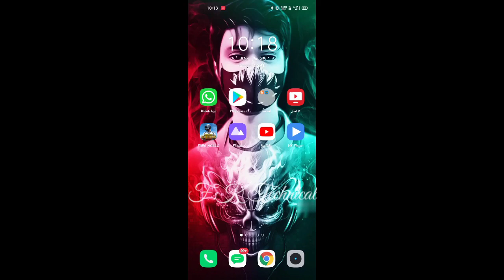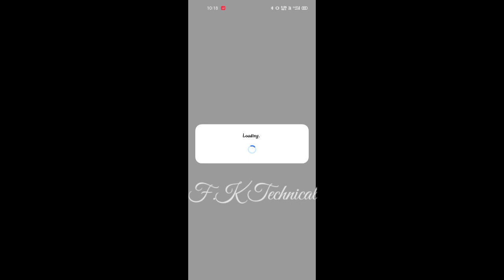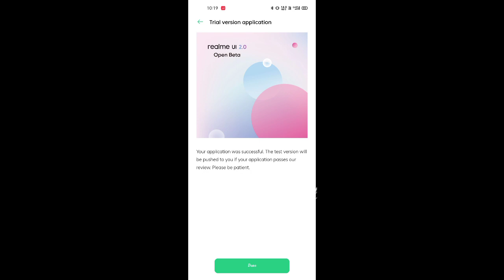Realme UI 2.0 Update Early Access For Realme 6/X3/X2/C12/15 I Apply Now I Tips To Update First 👍